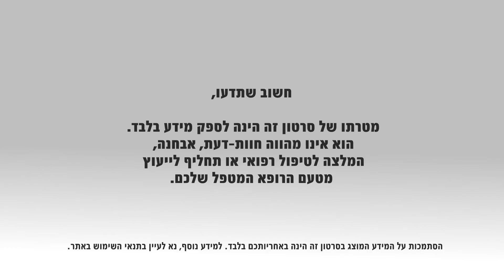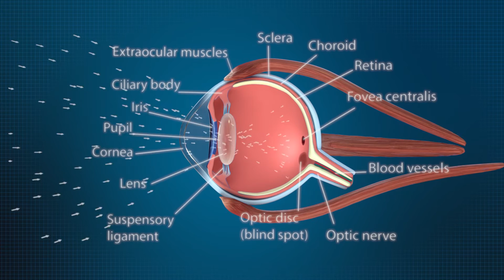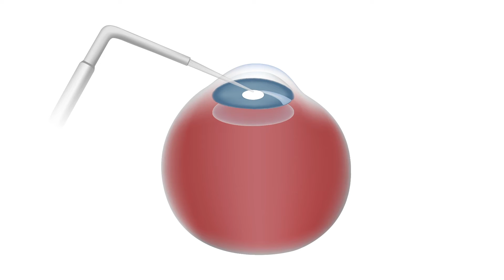קטרקט: המחלה, התסמינים והטיפול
קָ‏טָ‏רָ‏קְט (בעברית תקנית: ירוד) היא מחלת עיניים המתבטאת בעכירות של עדשת העין. מחלה זו, הנגרמת בעיקר בשל הגיל, הינה אחת הסיבות העיקריות לירידה בראייה בעולם המערבי וגורם העיוורון העיקרי במדינות מתפתחות. יותר ממחצית האנשים מעל גיל 60 סובלים ממנה, כאשר היא גורמת להפרעות ראייה מגוונות וללא טיפול עלולה להוביל לעיוורון. אבחון המחלה והטיפול בה, הכולל השתלת עדשה מלאכותית נעשים בקלות יחסית, וברוב המקרים מבטיחים את שיפור הראייה.
פרופ' אילה פולק, מומחית לרפואת עיניים, מנהלת מחלקת עיניים, במרכז הרפואי קפלן, מסבירה מהם הגורמים ומאפייני המחלה, כיצד מאבחנים אותה ומהו אופן הטיפול.